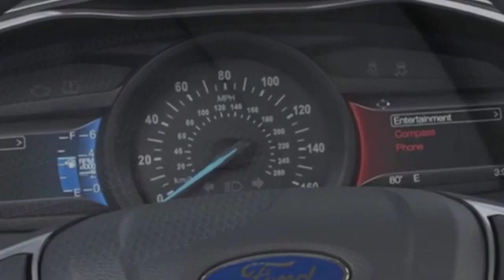2020 Ford Fusion Kansas City MO, Grandview MO, Belton MO, Overland Park KS, Leawood KS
2020 Ford Fusion  3FA6P0HD6LR111806 Video